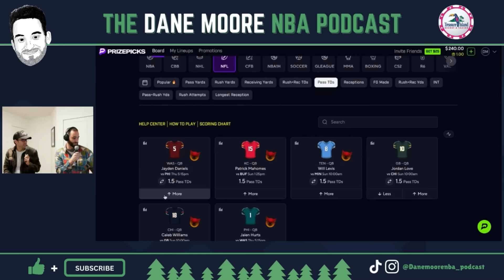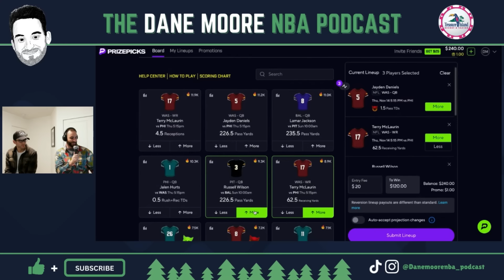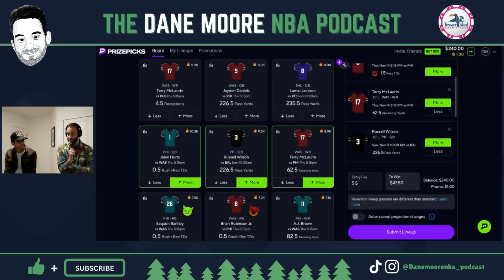Is It Time For The Wolves To Change Their Starting Lineup? w/ Kyle Theige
On today's show, Dane is joined by Kyle Theige for some immediate reactions to the Wolves loss to the Blazers on Tuesday night. Dane and Kyle discuss the turnovers and poor defensive effort in the loss, but mostly find themselves considering different changes to the starting lineup and/or rotation. Specific topics and timestamps below...
- Team turnovers + Ant's Lapses (3:00)
- Will this loss in this way push Finch to make a starting lineup change? (21:30)
- Naz's big scoring night + the defensive struggles (34:00)
- Remembering made Pat Bev + Vando starters 10 games into the season (45:00)

-- Get yourself a pair of Duer jeans for 20% by going
and get on your way to being your best self